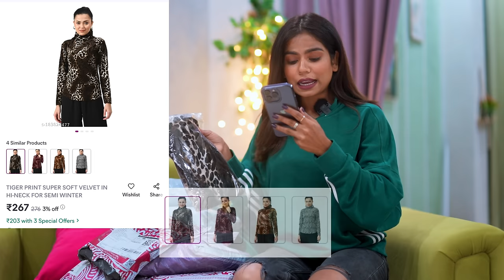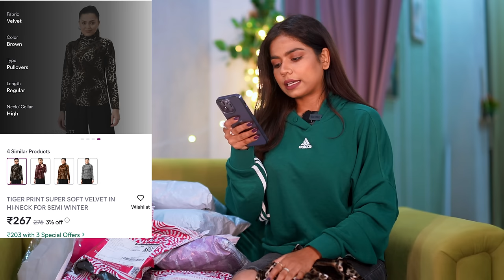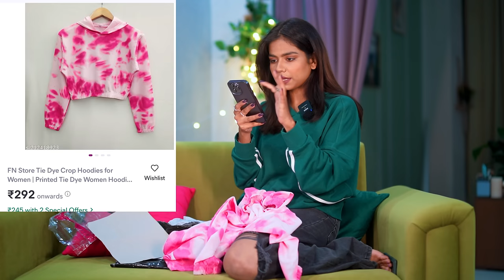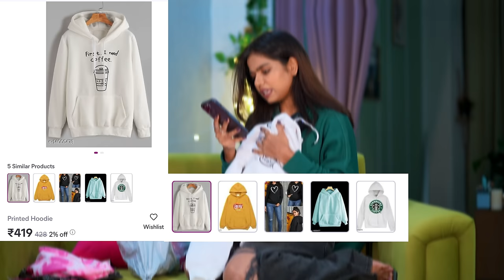Sweatshirts/Hoodies & Sweaters from MEESHO🧥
I tried sweatshirts hoodies from meesho and they're pretty good. They're comfy and perfect for warm weather. I would definitely recommend them to anyone looking for a comfortable and affordable sweatshirt or sweater.

Here are the links ⬇️

1. TIGER PRINT SUPER SOFT VELVET IN HI-NECK FOR SEMI WINTER

2. SUPER STYLISH AIRPORT LOOK  LONG HOODIE DRESS/NIGHTWEAR FOR WINTERS

3. Women's Graphic Hoodie Zip Up Drawstring Long Sleeves

4. Pretty Fashionista Trendy Fashionable Printed Sweatshirt For Women's

5. Attractive Pure Wool Winter Wear Double Collar With Side Pockets And Solid Colours Long Cardigans Sweaters For Girls And Women

6. womens Sweatshirt

7. FN Store Tie Dye Crop Hoodies for Women | Printed Tie Dye Women Hoodies Sweatshirt | Long Sleeve | Pullover Loose Drawstring Hooded with Pocket | Tie Dye Hoodies for Girls & Women

8. Printed Hoodie